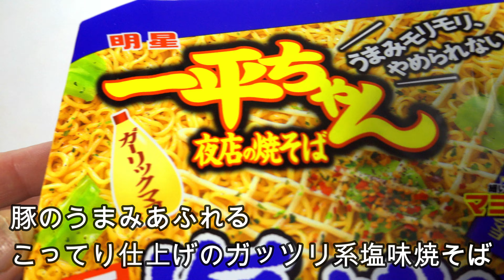【カップ麺】明星 一平ちゃん夜店の焼そば 豚旨塩だれ味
【カップ麺】明星 一平ちゃん夜店の焼そば 豚旨塩だれ味　Porkflavorwithsalt　Ippeichan　猪肉味加盐　妙城一平酱　特制大蒜蛋黄酱

明星 一平ちゃん夜店の焼そば 豚旨塩だれ味
アマゾン